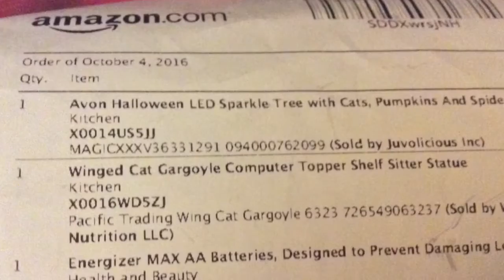ON SERAPHIM & HER UNDESERVED HATER ATTACKS. THE GUY FROM PITTSBURGH. EP. # 1224.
I talked about a lady named Seraphim who has always been very nice to me & who got attacked for doing me a kindness by a legion of trolls from the troll site Bellgab.